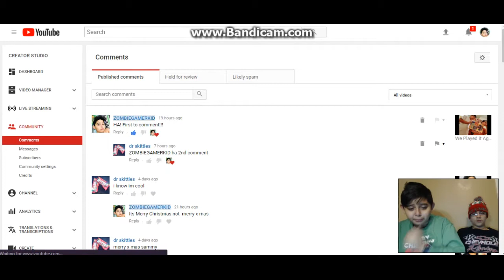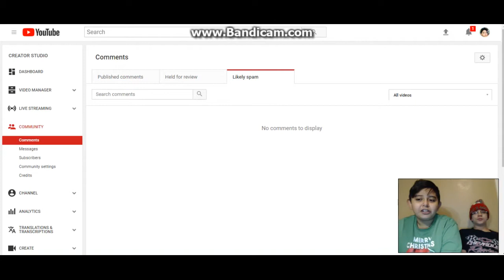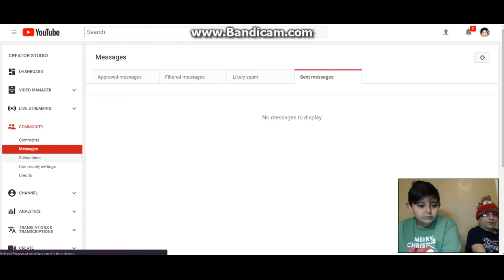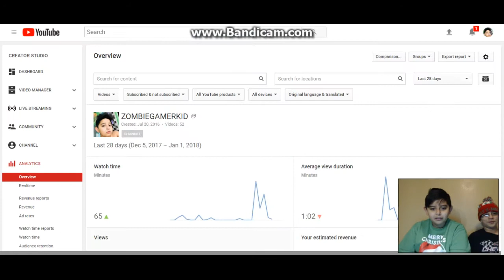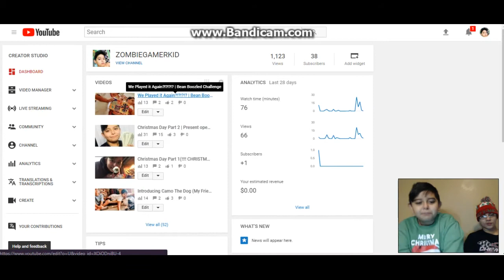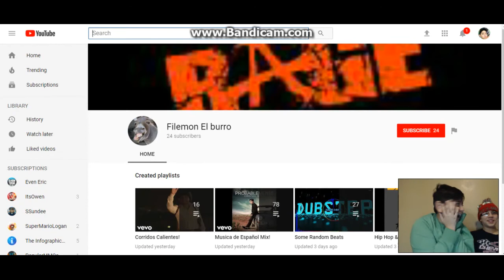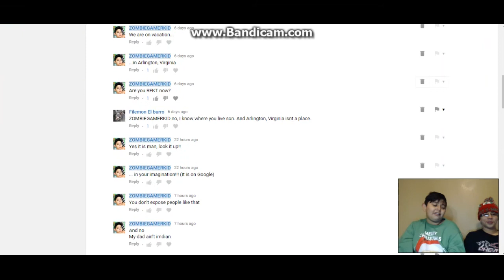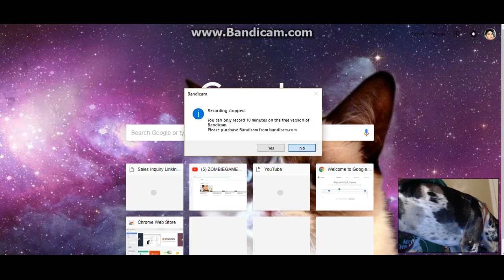The Time I Got Noticed!!! | Even Eric and ItsOwen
I actually got noticed by pretty famous people! Luv you all and peace.